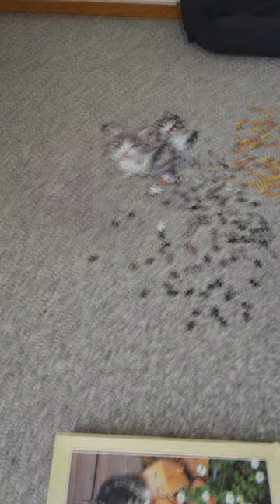Puzzle - Hauskatzen auf Holzstoss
von FX Schmid